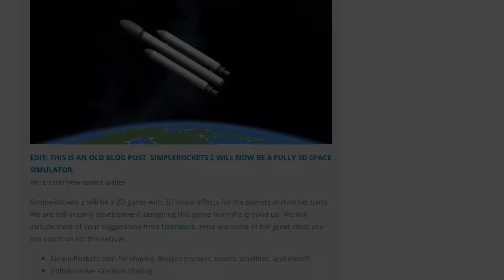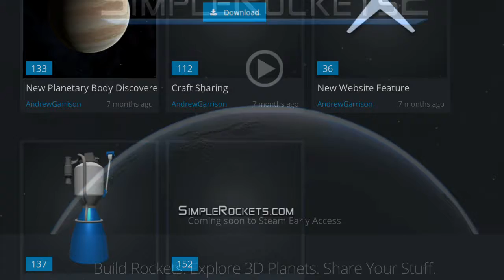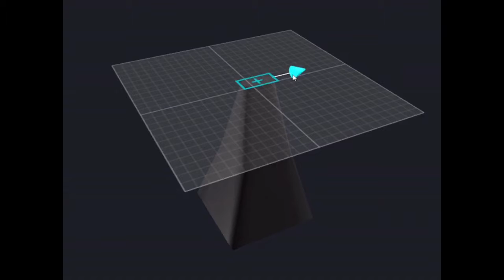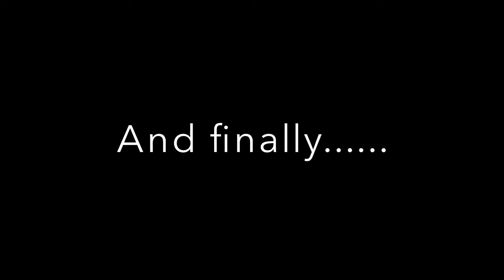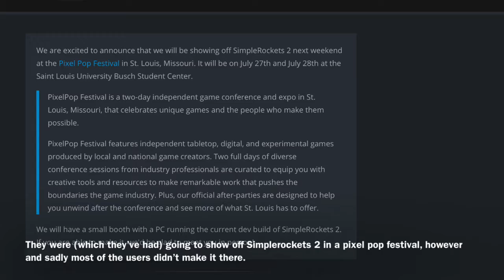SR2 news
As we are getting close to the release date of SR2 In this video I will tell you all the things or events there has been of SR2 from the announcement to the release date. Also from now on I will only be uploading videos(there will be sometimes) of space agency,spaceflight simulator,etc until SR2 is released(that when I will concentrate on building replicas of spacecrafts and manned flights).